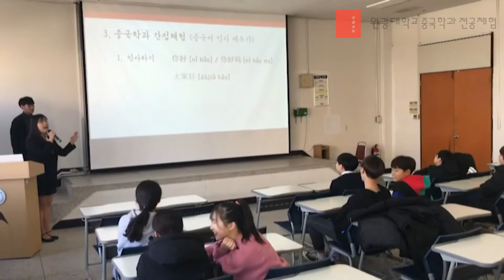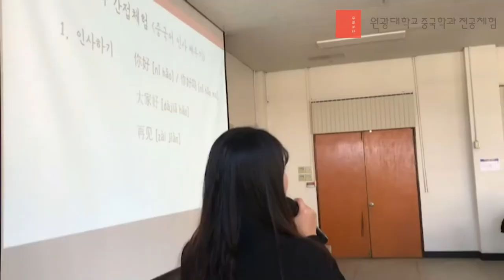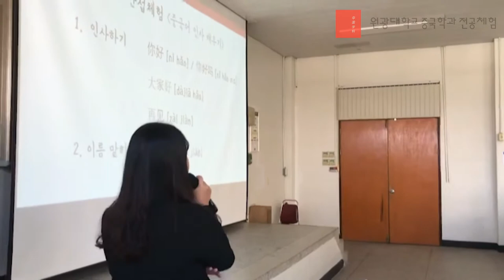중문로그#5 원광대학교 중국학과 전공체험(ft.봉서중학교)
안녕하세요-! 오늘은 원광대학교 중국학과 전공체험 영상으로 돌아온 홍보잼입니다
 이번주는 중학교 친구들을 대상으로 약 3일동안 원광대학교 중국학과 전공체험의 장이 열렸었답니다!!(인문대에서는 중국학과만 참여 했다고 하네요🇨🇳👍)

오늘 영상에는 봉서중학교 친구들과 간단히 중국어를 배워보는 시간이 담겨있답니다!! 오늘은 또 어떤 멋진 영상으로 돌아왔을지 궁금하시죠??

적극적으로 참여하면서 즐겨주었던 봉서중학교 1학년 5반 친구들에게 감사의 말을 전하며 오늘도 영상을 시청해주시는 여러분들의 많은 관심과 사랑부탁드립니다😽